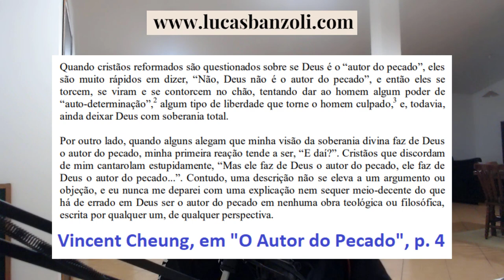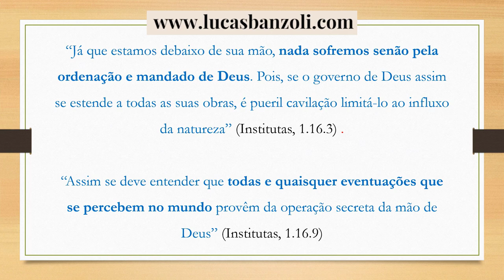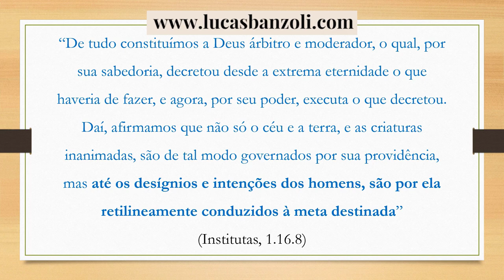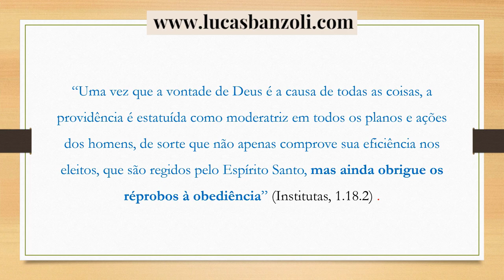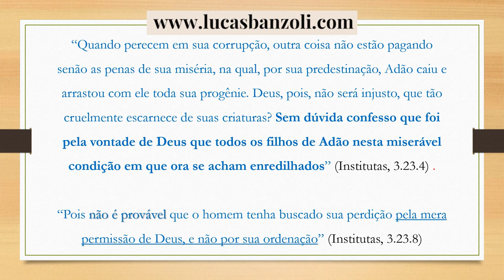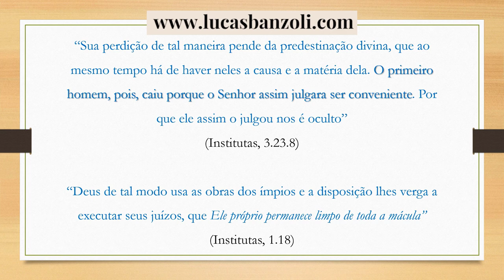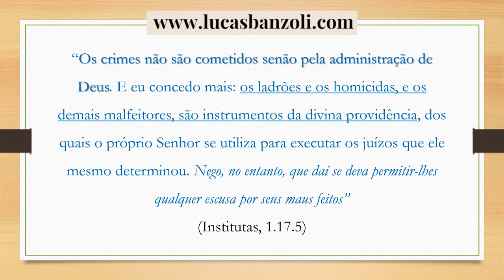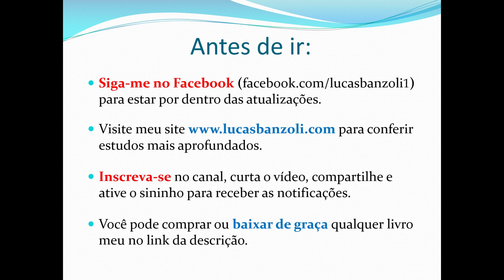A real "diferença" entre o calvinismo radical e o "moderado"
Calvinistas "moderados" acusam os calvinistas radicais de fazer de Deus o autor do pecado e do mal, mas será que os hipercalvinistas estão realmente deturpando o calvinismo de Calvino? Confira no vídeo!